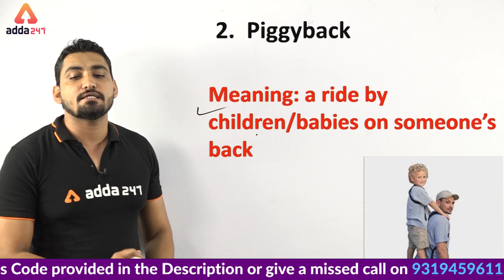SSC CGL 2019 | English | Peculiar English | Idiom And Phrases | 25 October 2019